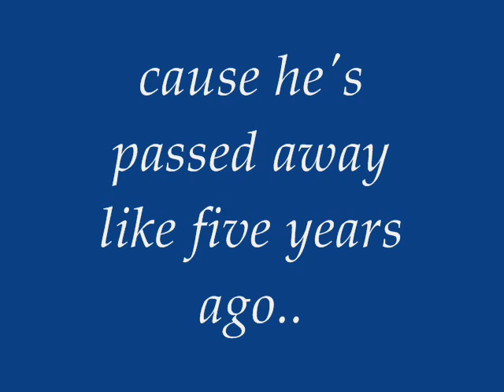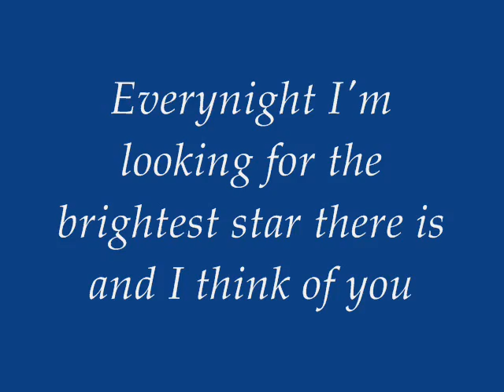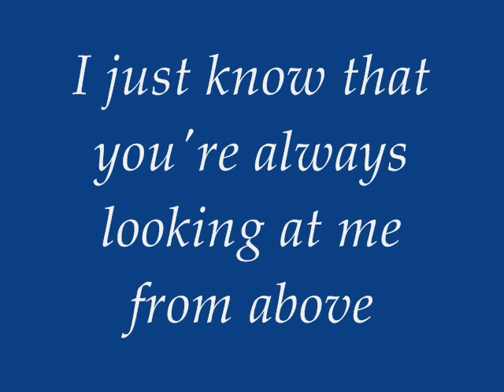Daphne - when you fell away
I wrote this song for my father who's passed away. I still love him so much and I miss him